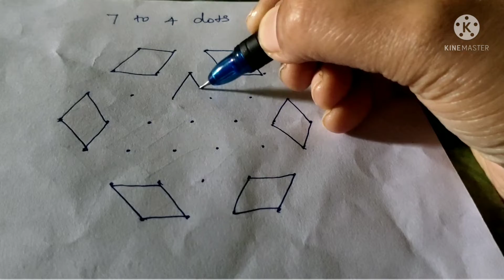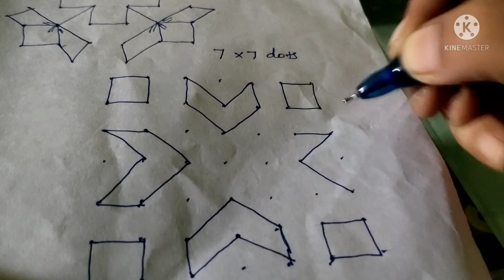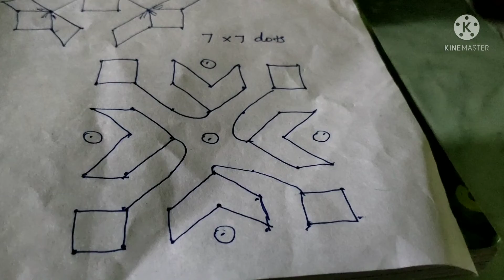Rangoli designs 7*7 dots / simple rangoli / Kolam / Durga channel